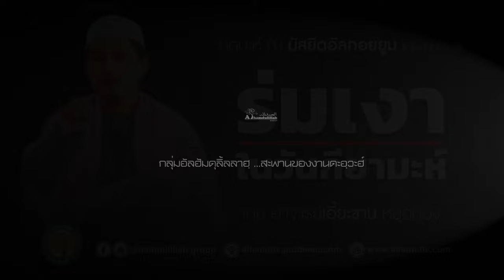AH 4353 ร่มเงาในวันกียามะห์ โดย อาจารย์เอี๊ยะซาน หมุดทอง